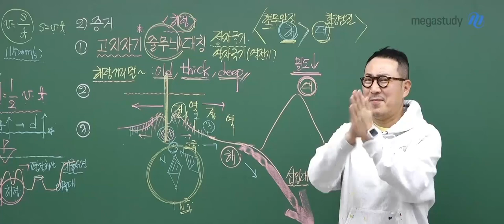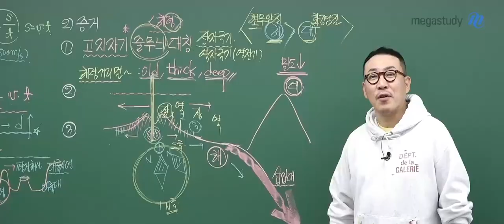[메가쌤 짤 - 과학 장풍T] 장풍쌤의 일탈?!